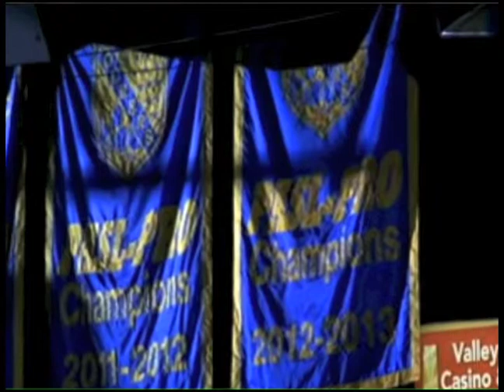San Diego Sockers vs Dallas Sidekicks, PASL 11/09/13